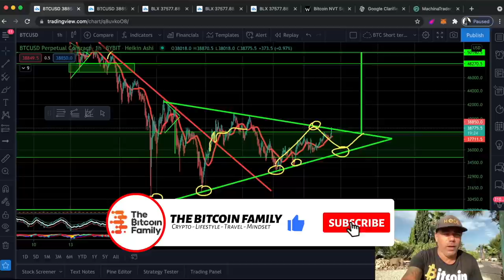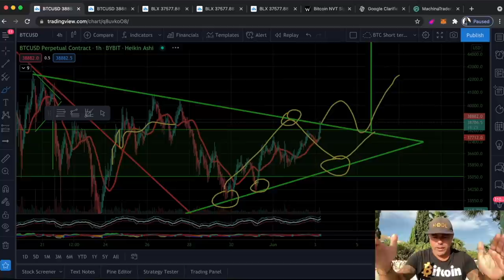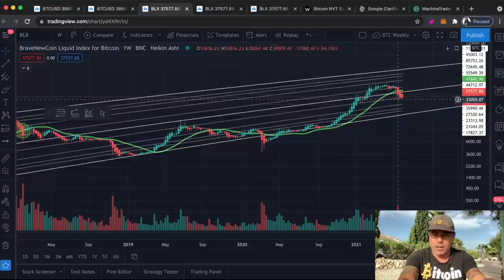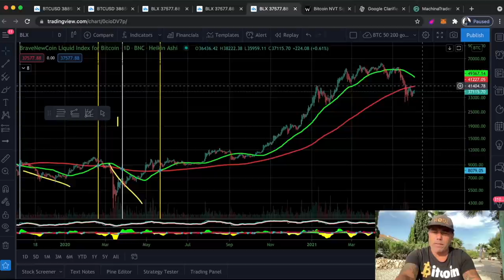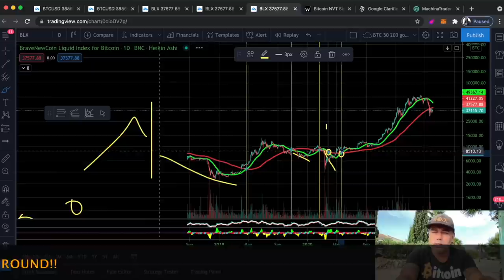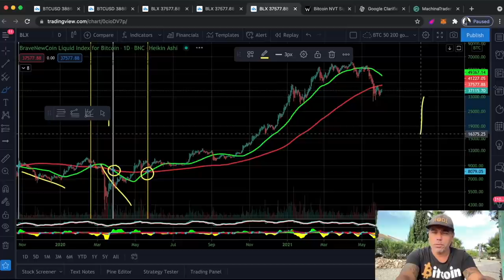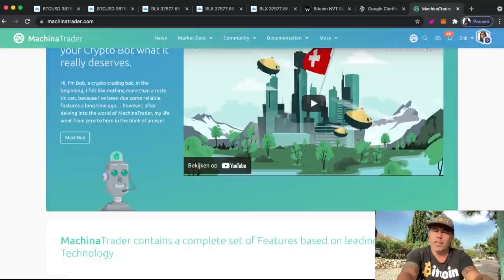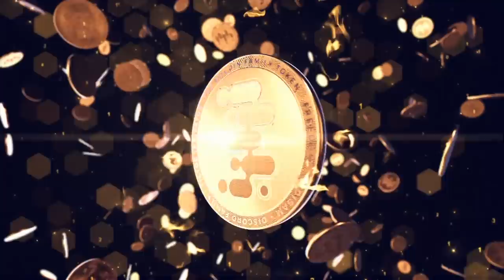WARNING!!! BITCOIN NEEDS TO CONFIRM THIS FIRST!!! Yes google will help but...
In today's video, we take a look at the Bitcoin price and what confirmation we are searching for!!

⏰ Time Stamps ⏰
0:00 Intro
1:57 Family Part
5:18 The Bitcoin Part Technical Analysis
12:45 Blockchain News part